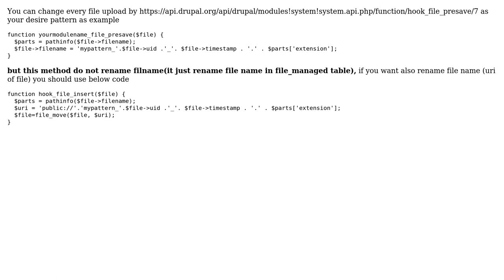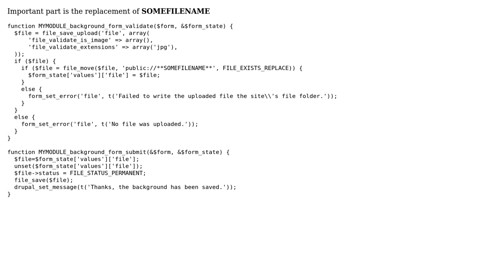Drupal 7: Rename files on upload (via filefield) (2 Solutions!!)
Drupal 7: Rename files on upload (via filefield)

With thanks & praise to God, and with thanks to the many people who have made this project possible! | Content (except music & images) licensed under CC BY-SA | Music | Images & others | With thanks to user Yuseferi user skh user Eugene and the Stack Exchange Network Trademarks are property of their respective owners. You are responsible for your own actions.